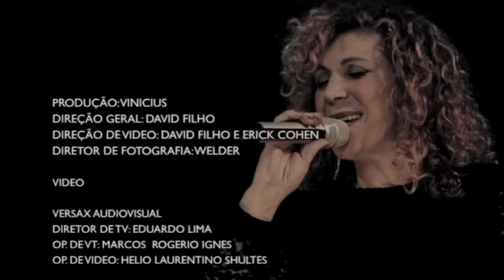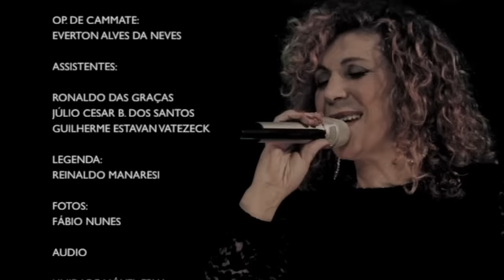DVD Fátima Leão | COMPLETO - Ao Vivo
Músicas do DVD "Pecado de Amor" - gravado ao vivo, em São Paulo.

» Assista agora "Desmentindo Tudo", a nova música da Fátima Leão

00:00 PECADO DE AMOR ♪
Composição: Jonathan Félix / Guto / Nando
03:12 TENTEI ♪
Composição: Fátima Leão / Vinícius Leão
06:16 DOEU - Part. Geovaney Reis & Fabrício ♪
Composição: Waléria Leão / Jonathan Félix / Alê Monteiro
09:26 OLHOS VENDADOS ♪
Composição: Fátima Leão / Jefferson Andrade / Marcelinho
12:20 VOCÊ SÓ ME FAZ FELIZ ♪
Composição: Fátima Leão / Elias Muniz
14:46 BEIJINHO DOCE - Part. Irmãs Galvão ♪
Composição: Nhô Pai
18:18 DESCER DA CRUZ ♪
Composição: Roberto Leal / Maria Lúcia
21:04 PRA DESBOTAR A SAUDADE - Part. Guilherme & Santiago ♪
Composição: Fátima Leão
24:38 AGORA ♪
Composição: Jonathan Félix / Waléria Leão
27:51 VOU GANHAR VOCÊ - Part. Franco Levine ♪
Composição: Peninha
31:37 DORMI NA PRAÇA ♪
34:18 ACORDA PRA NÃO CHORAR - Part. Laluna & Vinícius ♪
Composição: Waléria Leão / Thiago Oliveira / Alê Monteiro / Alex Torricelli
37:40 TE CONHEÇO ♪
Composição: Fátima Leão / Dyego Lopes
41:02 TENTAÇÃO CRUEL - Part. Marcos & Belutti ♪
44:13 MUDA DE VIDA ♪
Composição: Fátima Leão / Elias Muniz / Carlos Randall
47:05 84 TEMPOS - Part. Edson Cadorini ♪
Composição: Fátima Leão / Waléria Leão / Vinícius Leão
50:51 QUASE ME CHAMOU DE AMOR ♪
Composição: Fátima Leão / Alexandre / Netto
54:15 FÃ - Part. Christian & Cristiano ♪
Composição: Fátima Leão / Marcelo Mello / Netto
57:59 ENQUANTO A CHUVA CAI - Part. Rick ♪
1:01:26 PAPEL EM BRANCO - Part. Rick ♪
1:04:53 ME ENGANA QUE EU GOSTO ♪
Composição: Fátima Leão / Zezé Di Camargo
1:08:05 ABRA O CORAÇÃO - Part. Meninos de Goiás ♪
1:11:21 ALÔ ♪
Composição: Fátima Leão / Feio
1:14:15 ME QUEIRA POR AMOR - Part. Roger & Robson ♪
1:16:53 PRA NÃO CHORAR UM DIA ♪

1:20:01 HOMENAGEM À LASARA LEÃO MACEDO [Mãe]
1:21:36 CRÉDITOS

» Ficha Técnica

Músicos
Produção: Vinícius Leão
Arranjos: Franco Alencar / Vinicius Leão
Violão / Guitarra: Franco Alencar
Violão Base: Lucas Fernandes
Sanfona: Markynhos Ulyan
Teclados: Rodrigo Costa
Bateria: Thiago Rabello
Percussão: Alê Di Viéra
Viola: Marcelo Viola
Baixo: Lau Gomes

Áudio
Captação de áudio: Avalon Stúdio
Unidade Móvel: Epah Estúdios
Técnico de Gravação: Marcelo Freitas
Assistente Técnico: Guto / Claudemir Rufo
Técnico de Mixagem: Marcelo Machado
Técnico de Masterização: Carlinhos J.

Vídeo
Diretor de Gravação: David Filho
Diretor de Vídeo: David Filho / Erick Cohen
Diretor de Fotografia: Welder
Captação de Vídeo: Versax Stúdios
Coordenadores: Renato Vatezeck / João Carlos Penteriche
Câmeras: Marcelo Matos / Sérgio Benedito / Carlos Alberto
Oseias Lopes / Marcelo Campos / Daniel Siqueira / Júlio Martins
Operador de Cammate: Everton Alves das Neves
Assistentes: Ronaldo das Graças / Júlio Cesar dos Santos / Guilherme Vatezeck
Legenda: Reinaldo Manaresi
Fotos: Fábio Nunes

Local da gravação: Villa Country
Data: junho de 2011